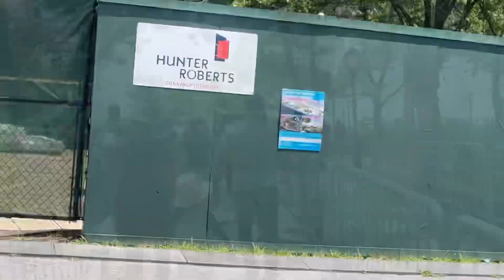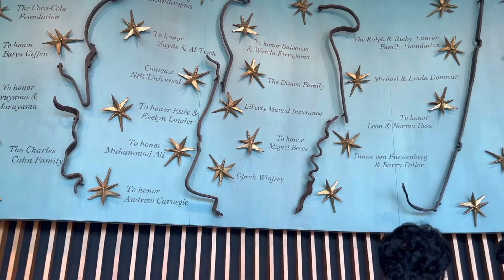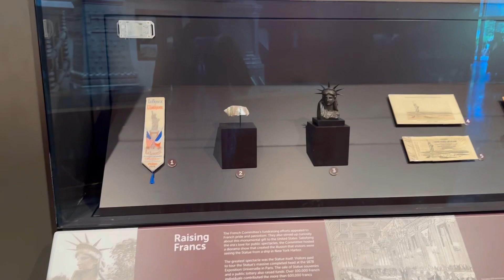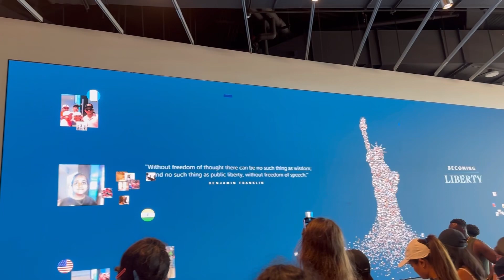🇺🇸America-ல Statue Of Liberty # New York Nagaram # Liberty Island # tamil vlog